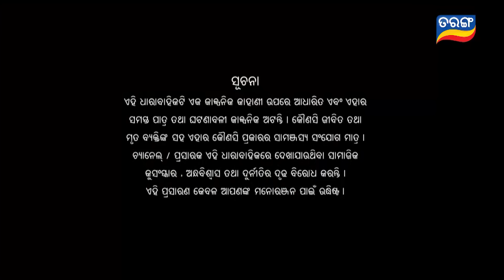Asha | Full Ep 508 | 4th Sept 2023 | Odia Serial | TarangTV | Tarang Plus